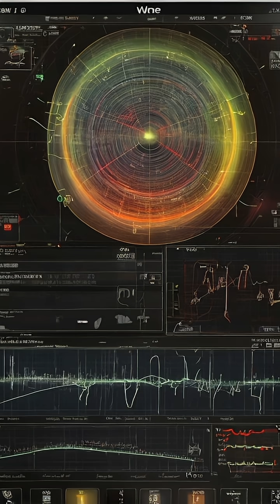What If We Missed a Message from Aliens?aliens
In 1977, astronomer Jerry Ehman detected a mysterious 72-second radio signal from the constellation Sagittarius — known today as the “Wow! Signal.”
It was so precise and powerful that many believe it came from an alien civilization trying to make contact.
But here’s the creepy part… the signal was never heard again.
Was it a hello… or a final goodbye? 👽📡